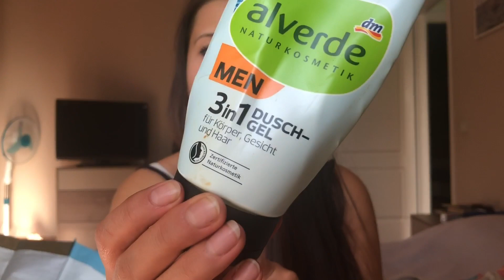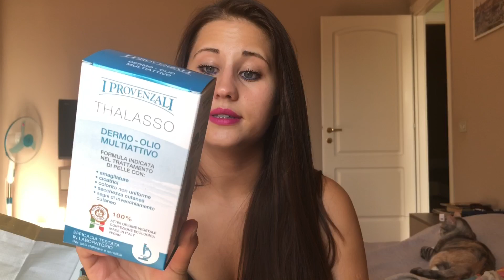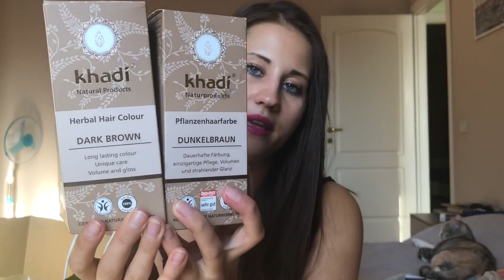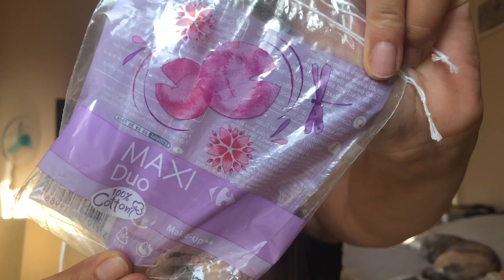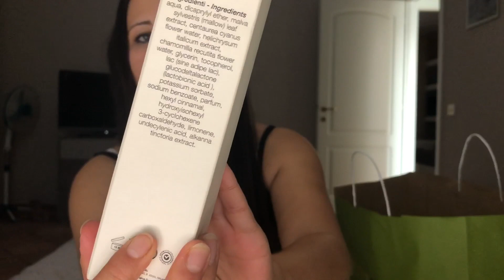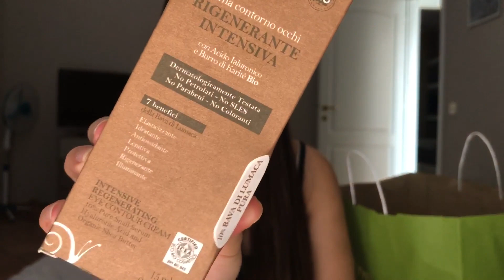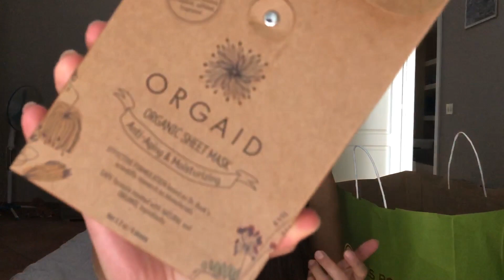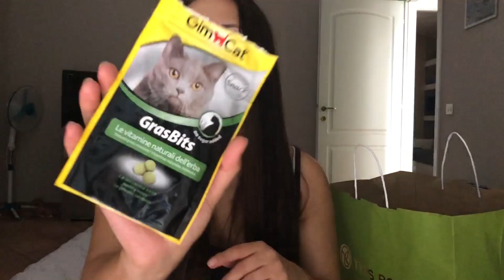PRODOTTI FINITI BEAUTY DI AGOSTO // SELVAGGIO SMALTIMENTO#21 😯 FT . STEFANIA ELLE 💗🇬🇧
Ciao ragazzi torno finalmente con un video sui PRODOTTI FINITI DI AGOSTO 💥💥in collaborazione con la mia amica STEFANIA ELLE ⭐️💫

Ekaterina .

🌸Buona visione 📽

Ti aspetto 💭💬💓💓